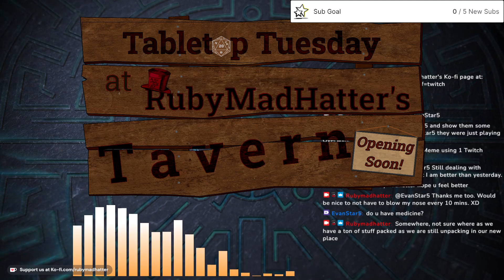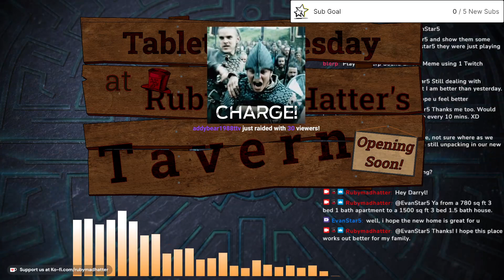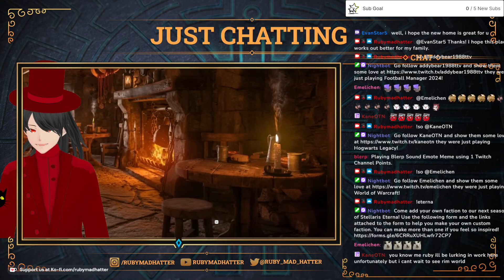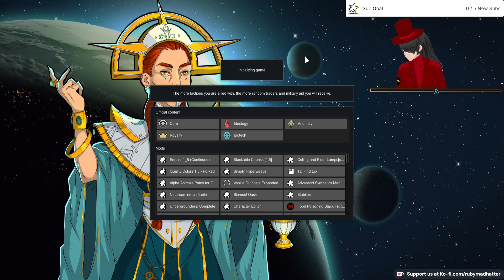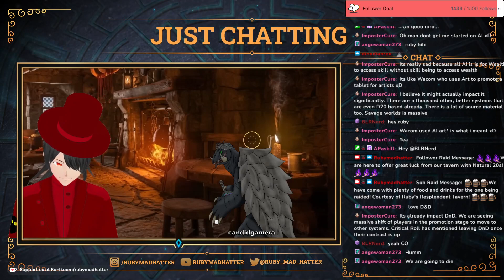News, updates, colony shenanigans [Rimworld]